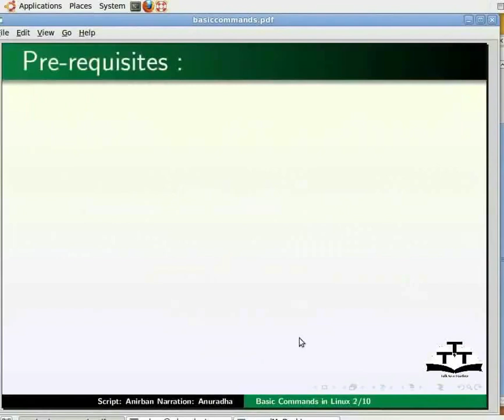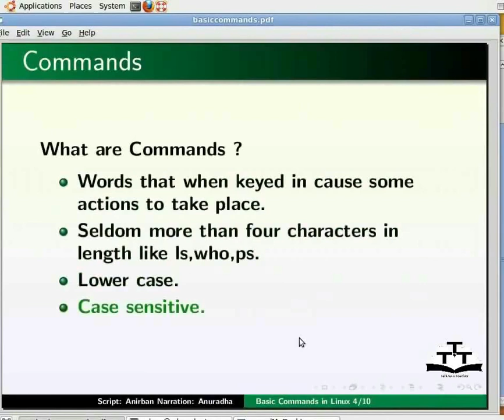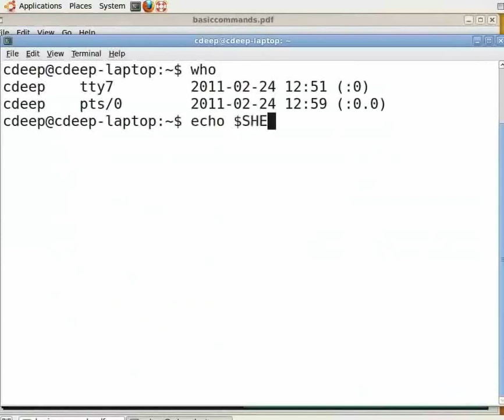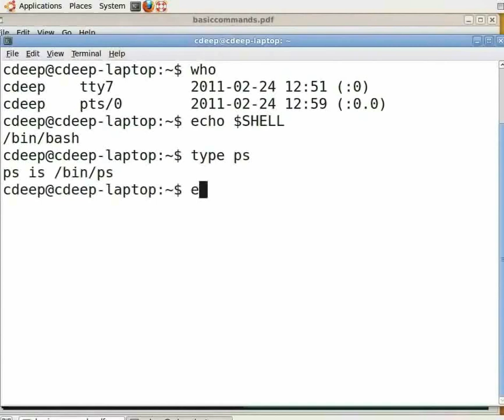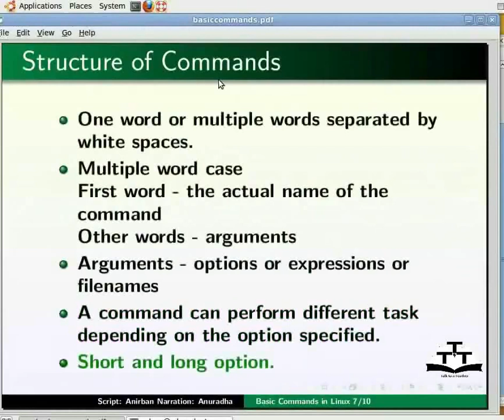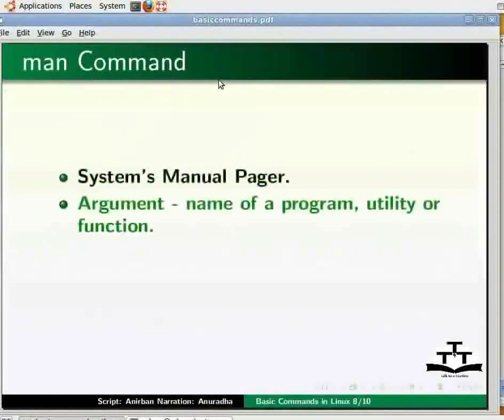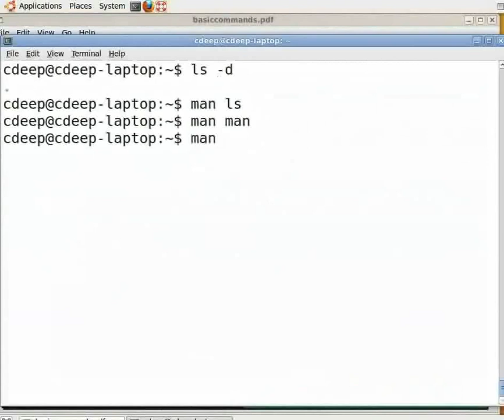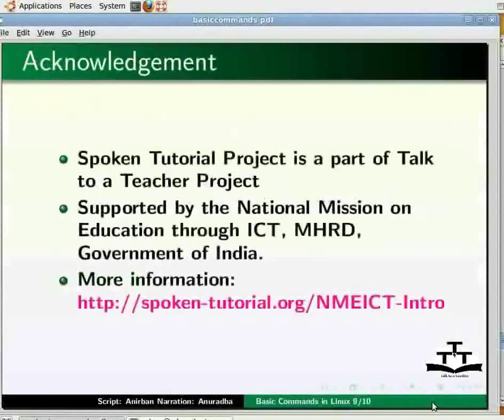Basic Commands - Kashmiri